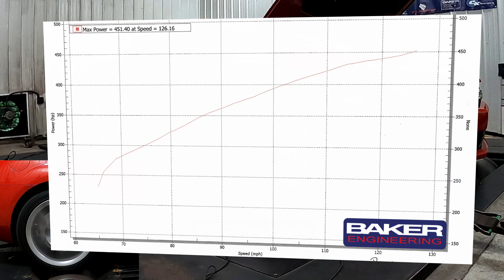Baker Engineering Dyno : 2010 Chevy Camaro SS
Baker Engineering Dyno : 2010 Chevy Camaro SS came in for a dyno and to diagnose a misfire. Running great now and the tune was definitely needed!